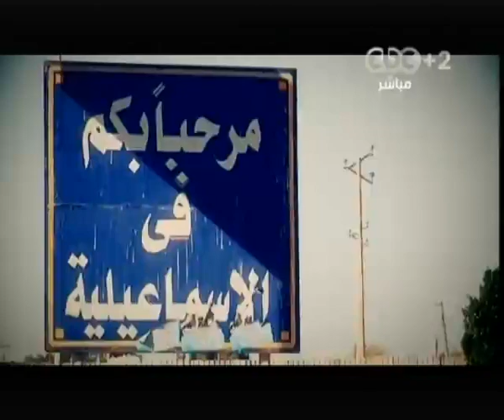بث_مباشر | جولة اخبارية في محافظات مصر